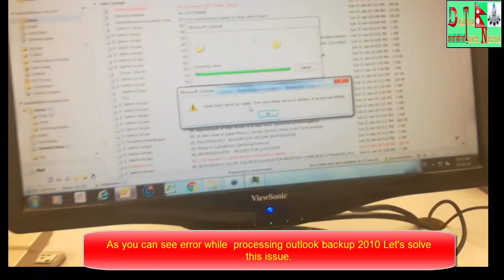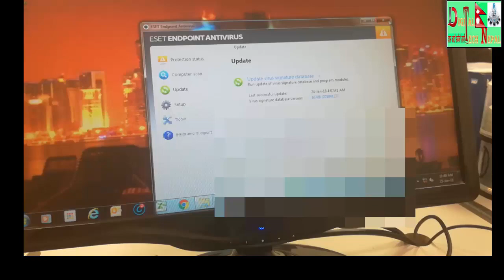Some items cannot be copied they were either moved or deleted or access was denied the item cannot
Outlook 2010: Error: The item could not be moved. It was either already moved or deleted or access was denied